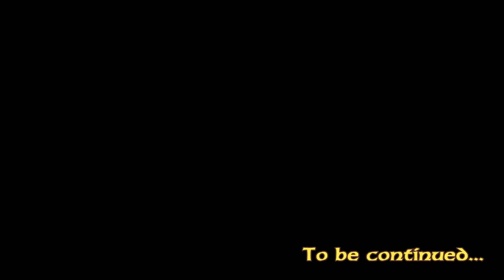Phantom Hourglass Abridged Episode 6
Finally Link gets to the Ghost Ship.  Unfortuntly he won't be happy with what he finds.

Voices Supplied by:
FreewayKnight: Linebeck
Rinta Kagane: Jolene
Nintendogal55: Neri
MrGeno86: Leaf
Matt: Vaati
tauberpa: Zauz

Theme song: Freewill by Rush
Other music from Phantom Hourglass OST